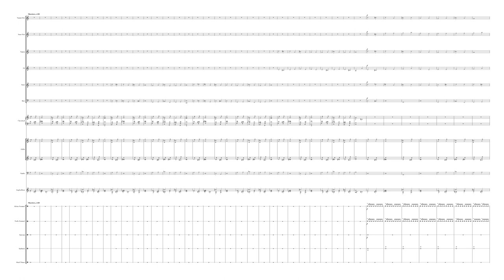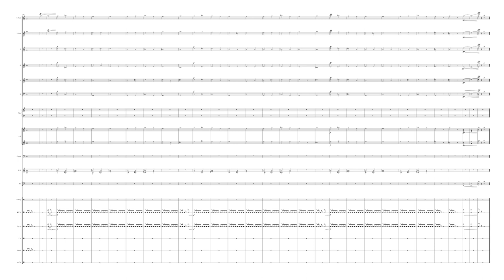Lucian Green - Volcano (Medieval Remix)